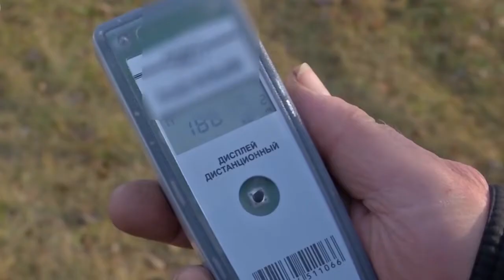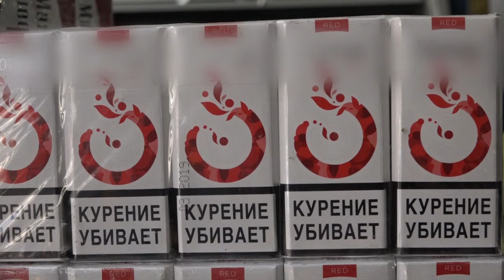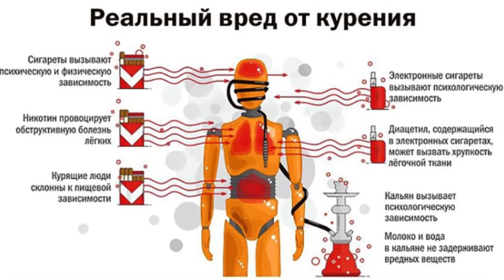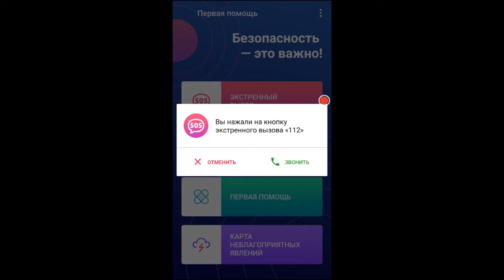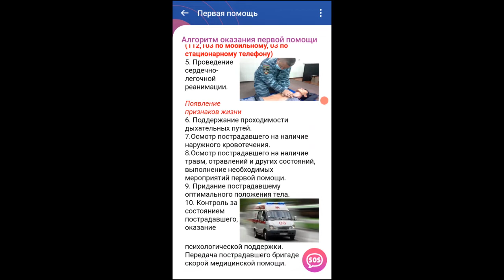Новости Северского района - 1 Ноября